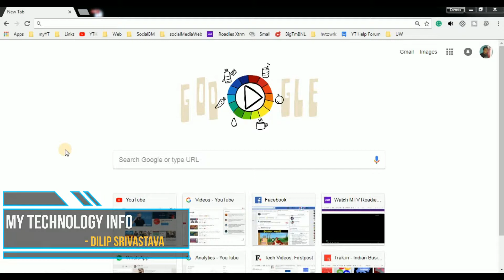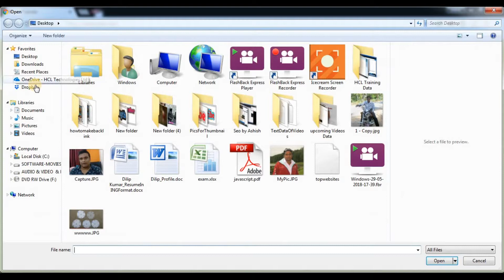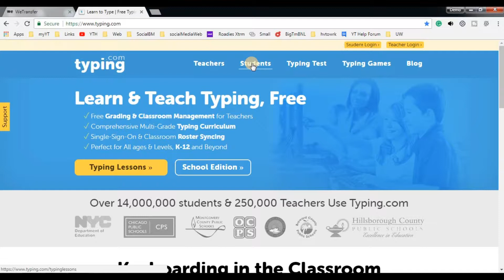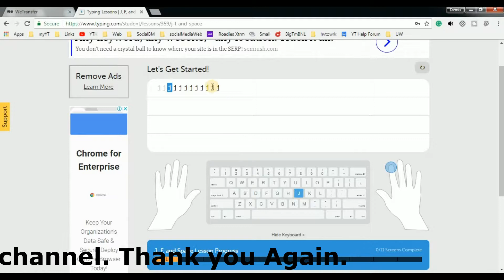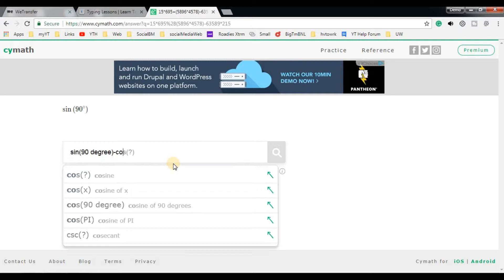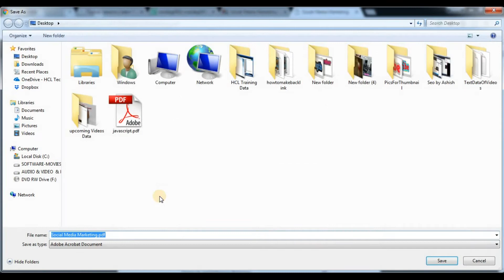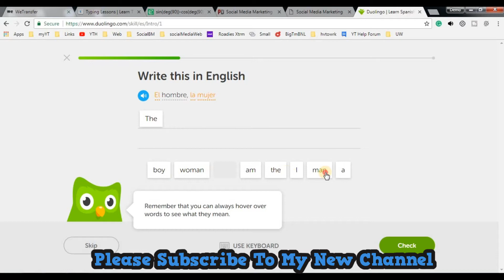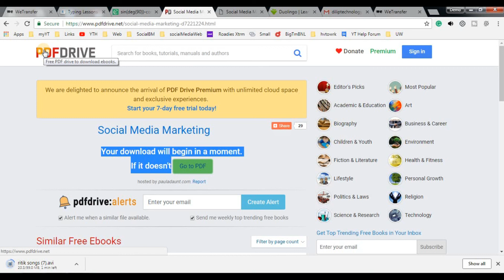5 Useful Websites You Should Know 2018 [in Hindi]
In this video, you will get to know 5 most useful websites. By using this most useful website you can learn different languages, learn typing, you can download pdf books, and you can transfer 2GB data by using your Gmail account.

I have explained them all in this video that how to use these websites. so please watch this geek websites until the end.

useful website Links
To Transfer 2GB file in Gmail

2. How to Mirror your Android Screen to computer without USB or

5. Watch review & unboxing of Zebronics Bluetooth headphone

To create awesome sketch/animated video watch this tutorial.